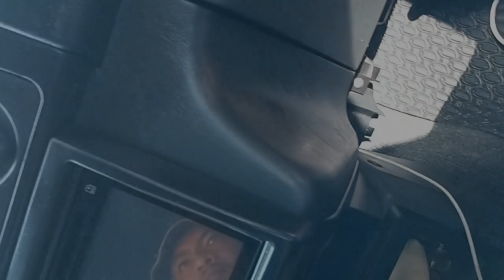MICHELLE, PINUNTAHAN NG KANYANG ASAWA